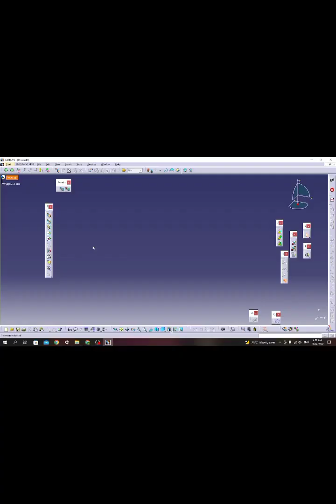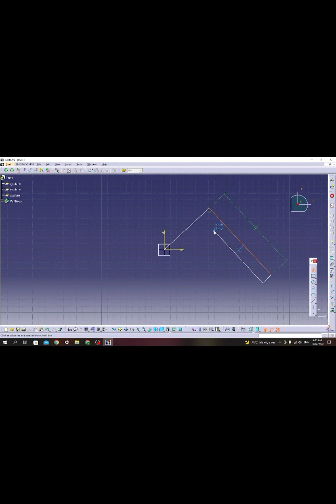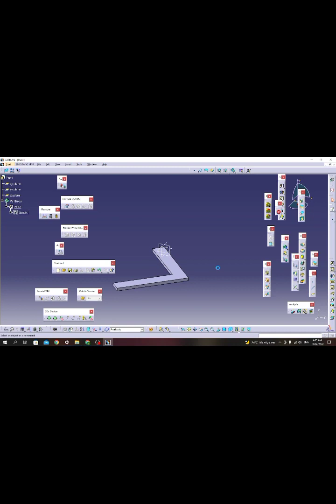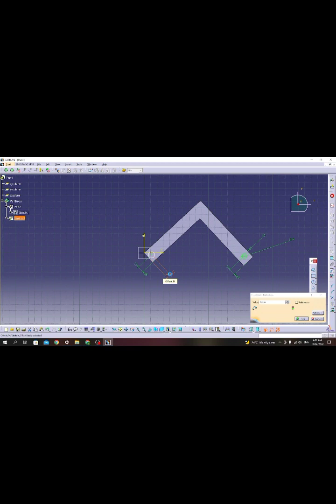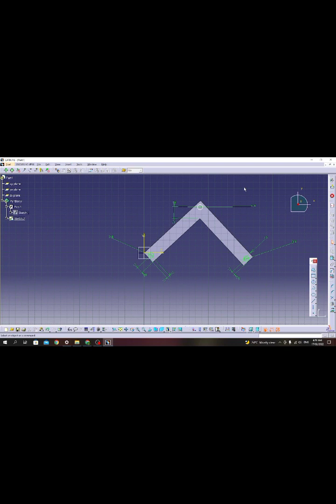MARS ROVER BOGIE PART 4